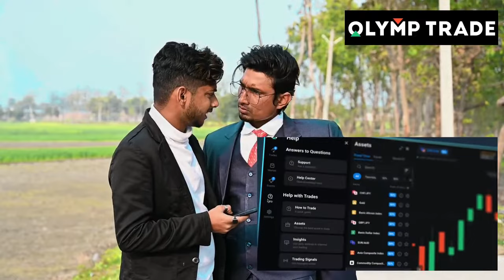Khabar || खबर || Mani Meraj Vines || New latest video || News reporter Comedy video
Jija Sala | जीजा साला | Mani Meraj Vines |

Antim Iccha 2||अन्तिम इच्छा 2||Mani Meraj Vines||Funny||Hindi Comedy Video||

Disco Dancer||डिस्को डांसर||Hindi Comedy||Mani Meraj Vines||Funny Video

Engineer Babu||इंजीनियर बाबू||Mani Meraj Vines||Funny Video